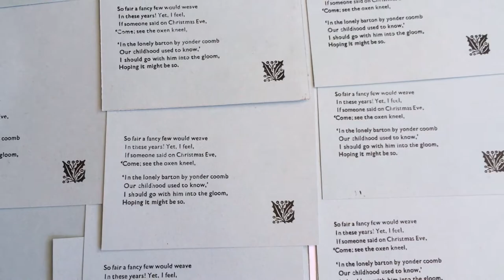Adana Five-Three Demo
Every year since time immemorial, Bibliography Room has printed a Christmas card for the Massey College community. Knee deep in Toronto's second lockdown, the tradition yet continues.

The Adana Five-Three was originally marketed as a letterpress for children and hobbyists. Today, its little bed is great (if, a little finnicky) for a project of this size. Even better for shelter-in-place orders, curfews, and the like. Stay safe out there, kiddos.